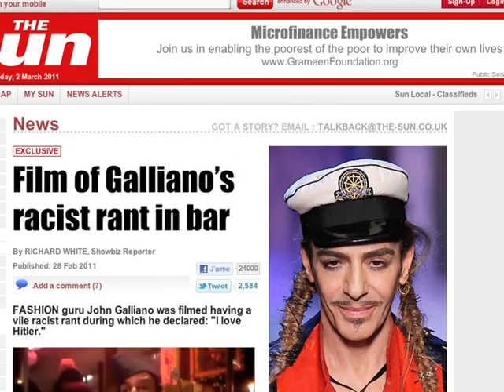Dior feuert "enfant terrible" Galliano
Mitten in der Pariser Modewoche feuert Dior den britischen Stardesigner John Galliano wegen angeblich judenfeindlicher Pöbeleien. Galliano habe sich "besonders abscheulich" verhalten, erklärte Dior. Die in Israel geborene Oscar-Preisträgerin Natalie Portman, Dior-Aushängeschild, zeigte sich angesichts der Vorwürfe gegen das als enfant terrible geltenden Galliano "angewidert".